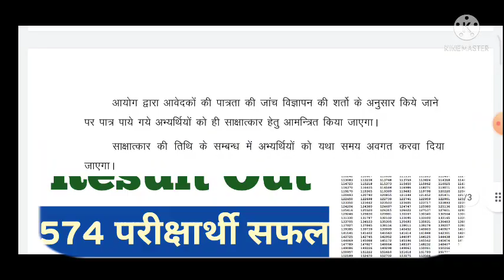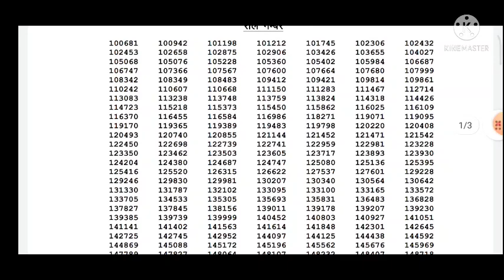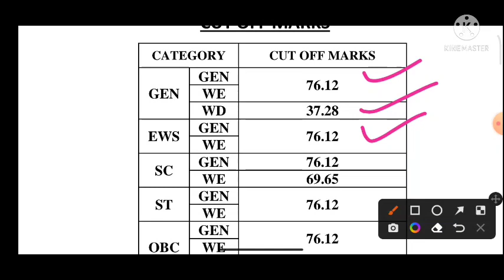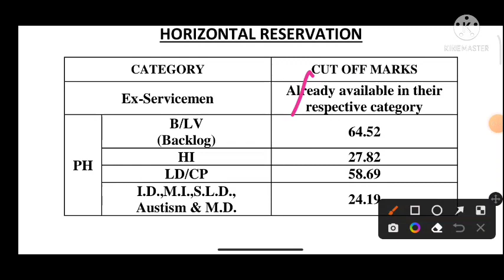RPSC Assistant Professor Result. RPSC college lactrure political science result. RPSC results. rpsc.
RPSC college lactrure result.
RPSC Assistant Professor Result
RPSC college lactrure political science result